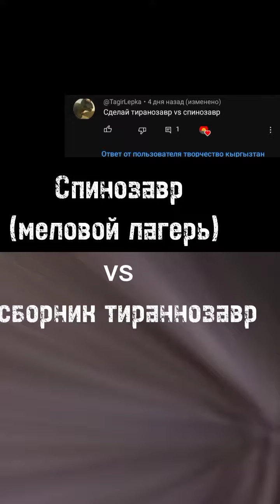спинозавр против тироннозавр эдит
это наш коллаб фанат серого инди